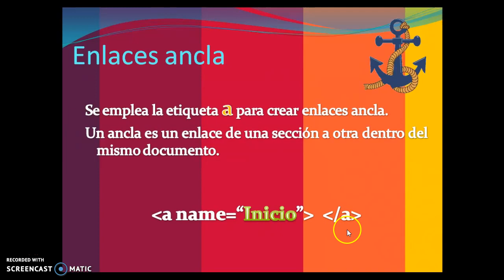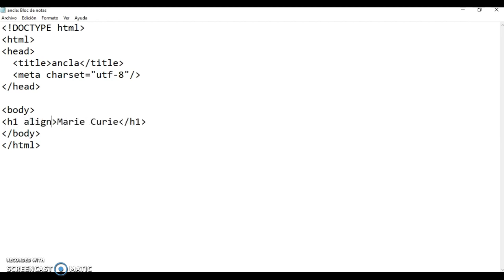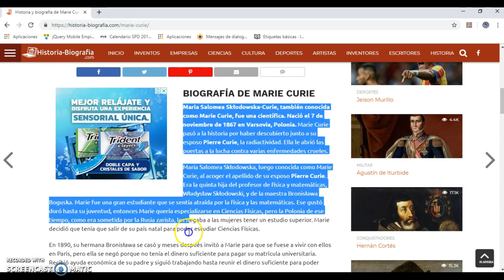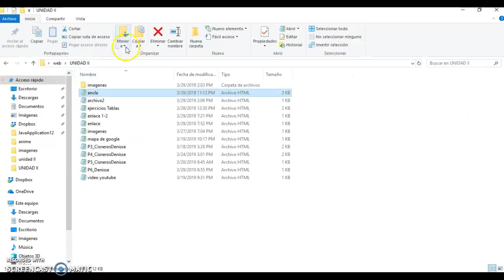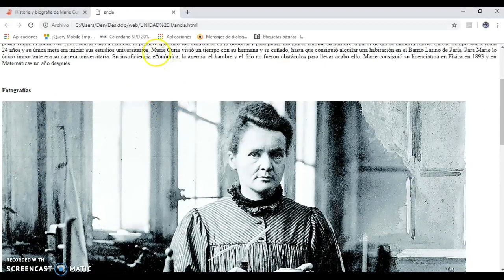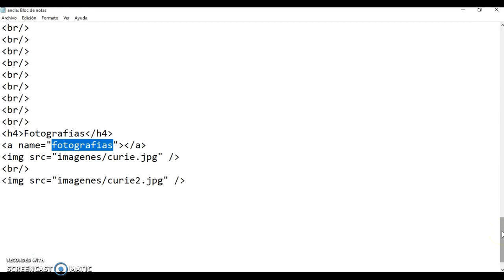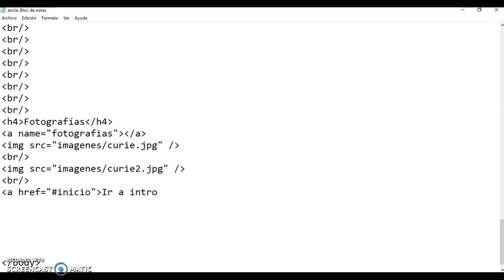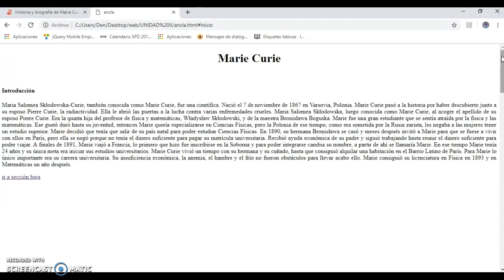Enlace ancla HTML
Enlaces ancla HTML